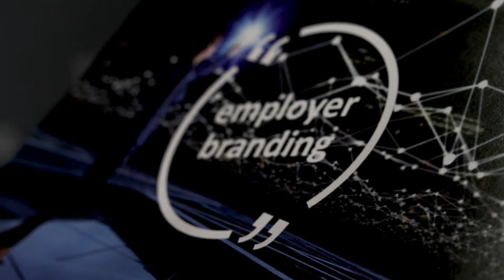Śniadanie Employer Branding w Poznaniu